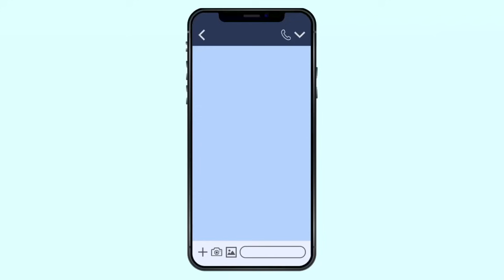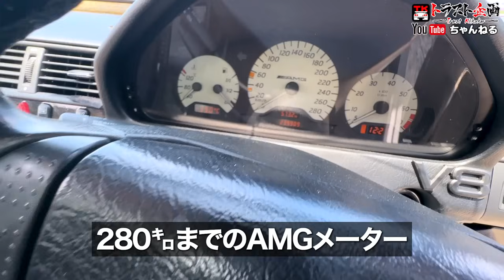【AMG】元祖メルセデスAMG車両！DTMで無敵だったC43が入庫！【DTM】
前回はスミマセンでした.

☆みぃくんとお揃い!! トラスト企画オリジナルツナギはコチラ!!☆

☆車両番号：2101288 ベンツ

▼みぃくんLINEスタンプはコチラから！

  査定専用フリーダイヤル ： 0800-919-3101
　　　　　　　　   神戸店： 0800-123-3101